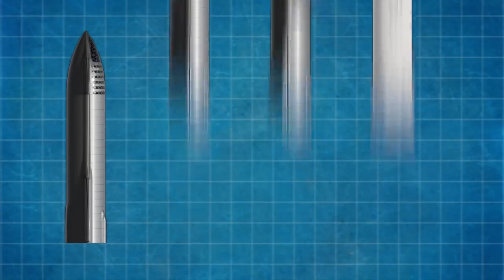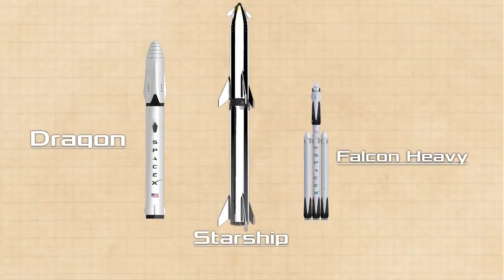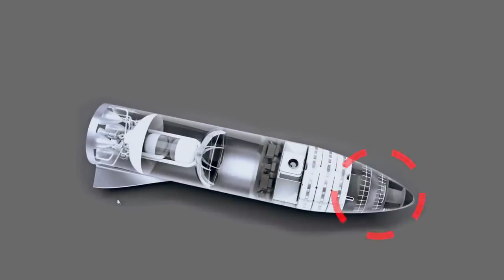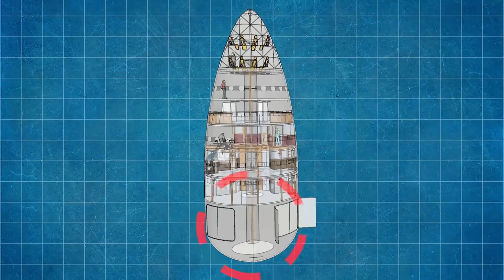Что внутри ракеты Starship?